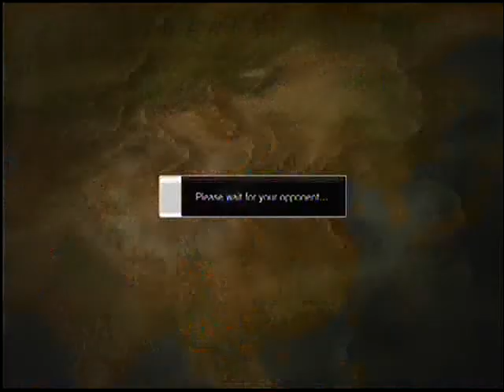Super street fighter IV Endless battle part 5 by Kimer_thai 05-01-2010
what will happen now,fight!